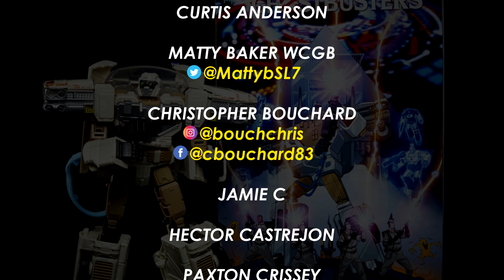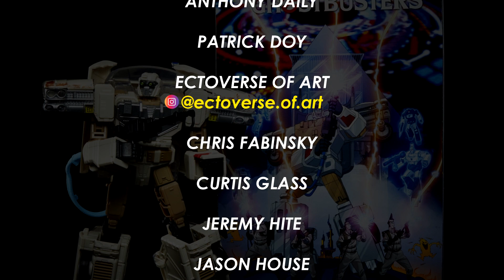Hasbro reveal new Transformers X Ghostbusters crossover figure! Ghostbusters: Afterlife Ectotron!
SEND GHOSTBUSTERS NEWS FAN MAIL:
Ghostbusters News
PMB #228
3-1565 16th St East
Owen Sound, ON N4K 5N3
Canada